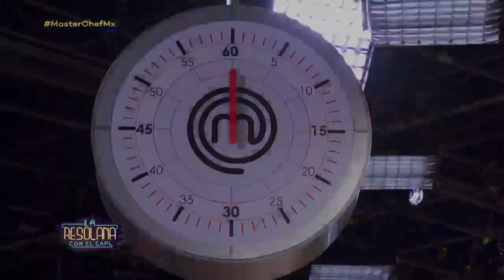¡Margarita sigue con entrevistas a participantes de MasterChef! | La Resolana con El Capi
¡Margarita continuó con las entrevistas a participantes de MasterChef y no te puedes perder lo que le dijeron!